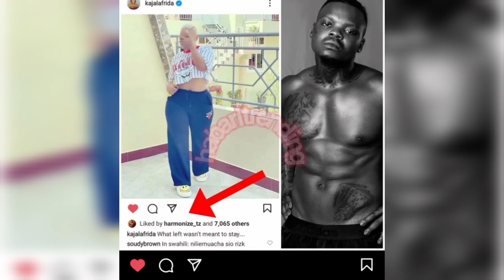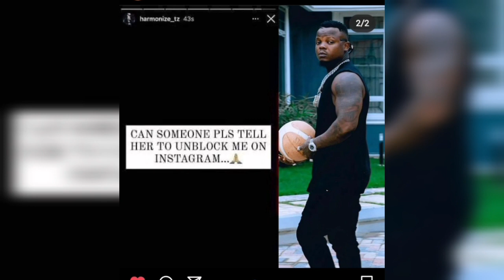KAJALA amemerudiana na Harmonize Rasmi Karibu nikupe mahaba Konde boy